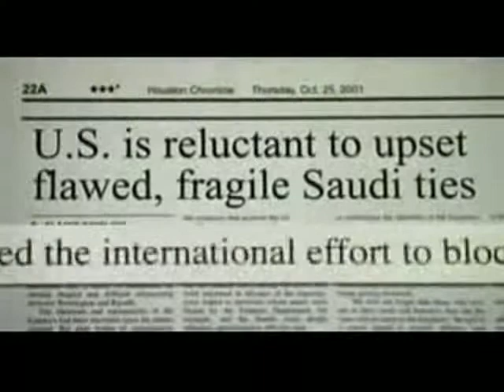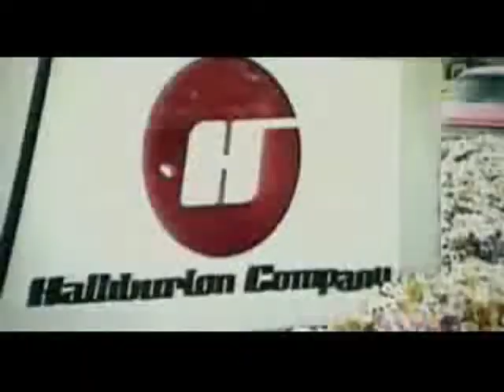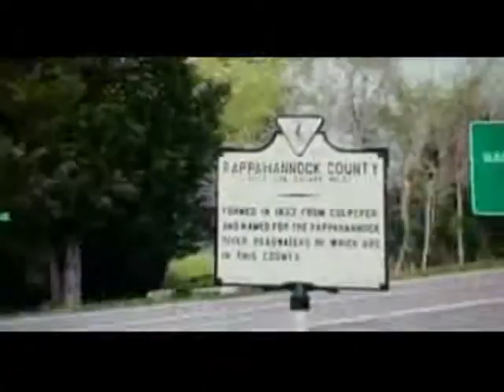FAHRENHEIT 911- THE MOVIE- Part 4